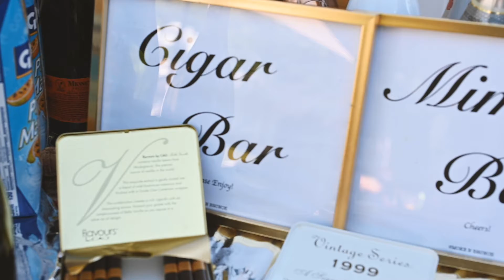Smoke 'n' Brunch 2021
Smoke and Brunch festivites for my boy Doni's 40th birthday. Doni & Erica are he perfect hosts. Good times catching Rutgers fam in their element.